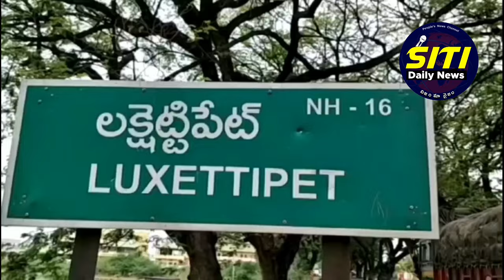siti daily news // గోదావరి నదికి పోటెత్తిన భక్తులు, కిటకిటలాడిన ఆలయాలు...